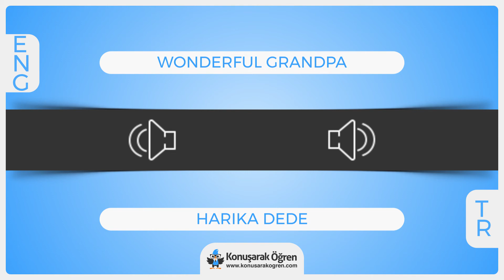Wonderful grandpa Nedir? Wonderful grandpa İngilizce Türkçe Anlamı Ne Demek? Nasıl Okunur? Çeviri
Wonderful grandpa Türkçe anlamının ne olduğunu öğrenin. Wonderful grandpa nedir öğrenin. Wonderful grandpa İngilizce cümle içerisinde kullanın ve İngilizce olarak okunuşunu öğrenin. Wonderful grandpa videosu ile online çevirisini izleyin.

Wonderful grandpa hakkında daha fazla bilgi almak, örnek cümle içerisinde kullanımını görmek için: